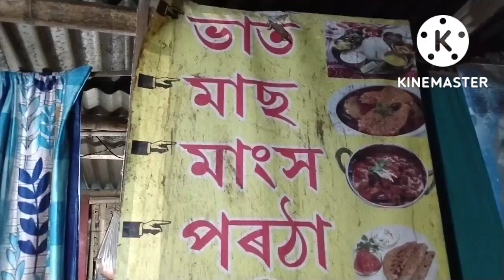কাম নাই বুলি ঘৰত বহি থাকিলে টকা নাহে। কাম কৰোঁ বুলিলে বহুত কাম আছে।